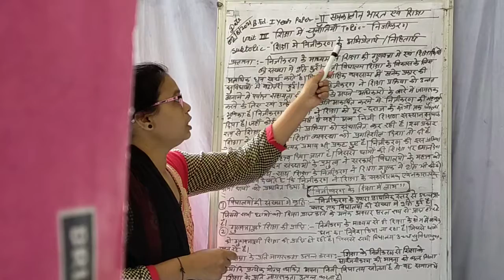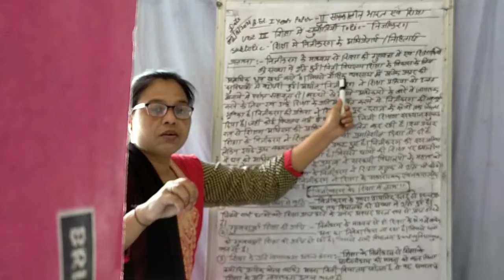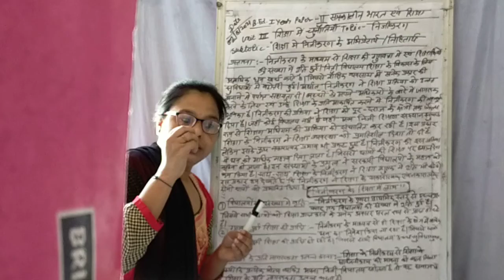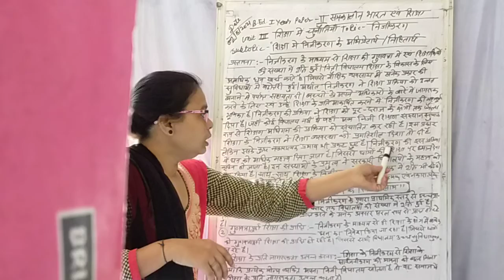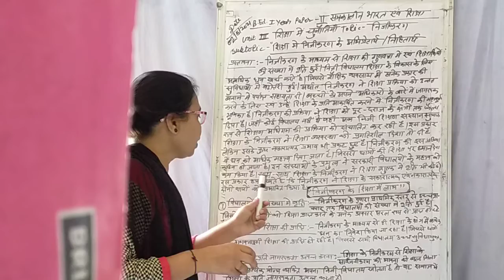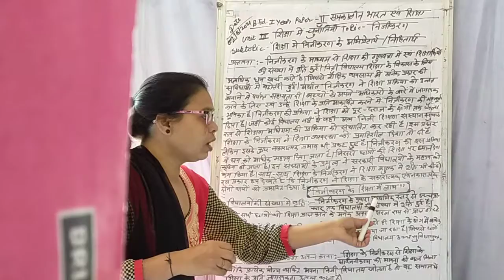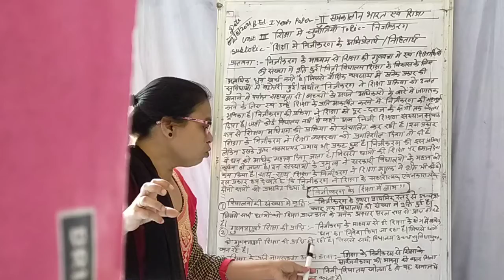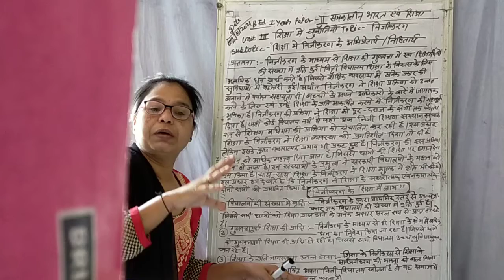2/5/2021 B.Ed.1year paper 2nd Contemporary India & Education lecturer By Monika Nama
Unit-3rd shiksha me chunhotiya Topic privatization Subtopic implications in education of privatization